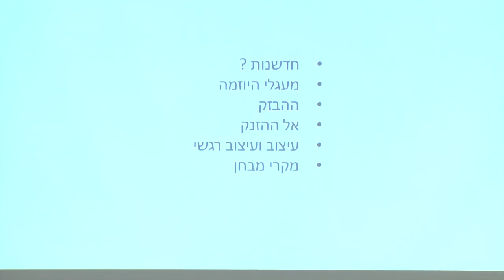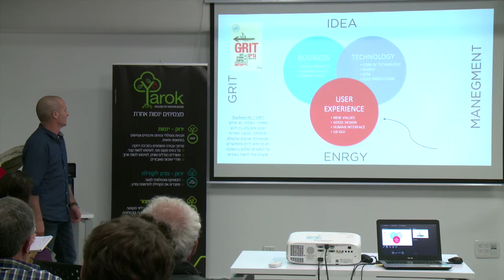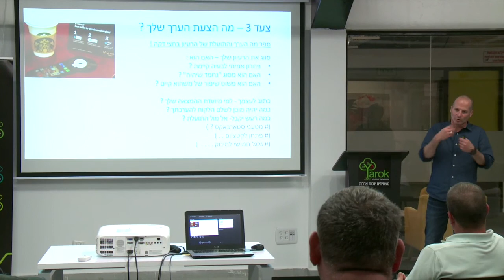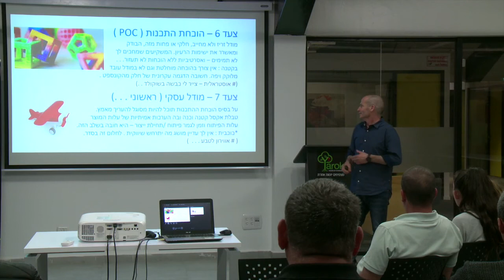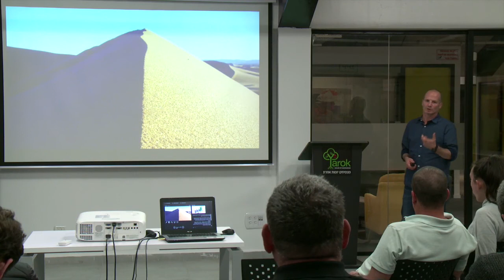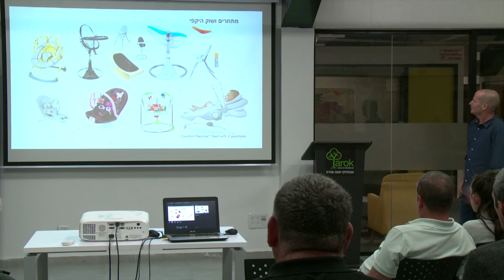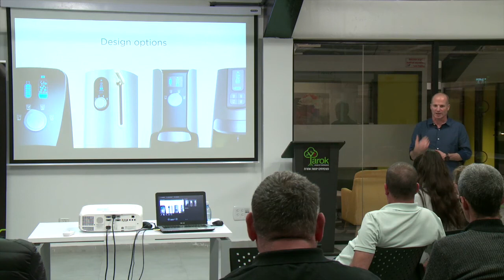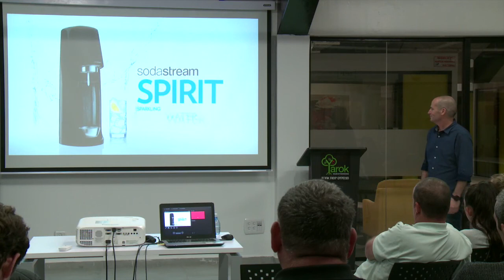עמית אביגדור: מהבזק להזנק - איך הופכים חלום להצעת ערך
הפקה: YAROK
צילום ועריכה: נמרוד בכר VideoStory

עמית אביגדור – יזם, יוצר, ומוביל את קבוצת העיצוב הייחודית  "תמוז" – לפיתוח המוצרים הטובים מסוגם בעולם.  תמוז מיישמת מתודולוגיה ייחודית לפיתוח מוצרי צריכה לשוק הבין לאומי.

אז מה יותר חשוב ? הרעיון, הכוח המניע,  או המתודולוגיה שביניהם ?
מרגש – ואפשרי : 100 הצעדים מרעיון לפיתוח מוצרי הצריכה הטובים בעולם האמיתי – MADE IN ISRAEL
מאחורי הצלחה יש שילוב שקט וחמקמק בין להט להתמדה, תכונה ייחודית שמצמיחה אנשים שלעולם לא מרימים ידיים ומסתערים על המטרות שלהם בתשוקה סוערת ובלי לראות בעיניים.פרופ´ אנג´לה דאקוורת חקרה את ה"גריט", הבינה למה היא הכרחית למצוינות, בדקה את הקשר שלה לשביעות רצון מהחיים וסיכמה הכל בספר שמסביר איך לפתח את התבלין הסודי הזה בכל ילד ובכל מבוגר